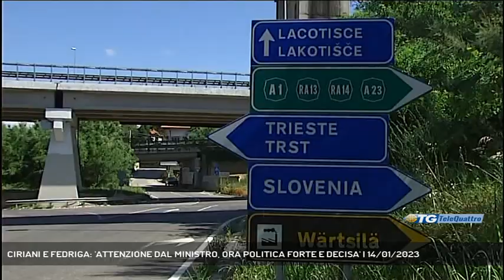CIRIANI E FEDRIGA: 'ATTENZIONE DAL MINISTRO, ORA POLITICA FORTE E DECISA' | 14/01/2023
TG sera 14/01/2023 - TRIESTE - A margine della visita in Prefettura di Matteo Piantedosi, il ministro Ciriani e il presidente regionale Fedriga hanno commentato positivamente le indicazioni per la gestione del fenomeno - migranti a livello territoriale.  - Intervistati LUCA CIRIANI (MINISTRO RAPPORTI PARLAMENTO), MASSIMILIANO FEDRIGA (PRESIDENTE REGIONE FVG) (Servizio di Laura Buccarella) - Segui Telequattro anche sul digitale terrestre! Visita il sito